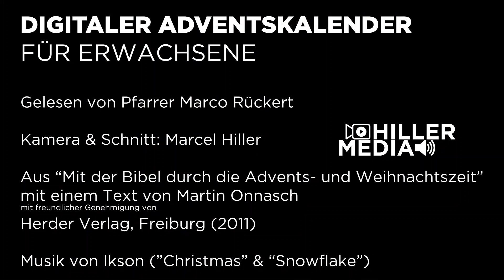03. Dezember 2020 | Adventskalender Erwachsene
Pfarrer Marco Rückert liest im digitalen Adventskalender für Erwachsene aus dem Buch "Mit der Bibel durch die Advents- und Weihnachtszeit", mit freundlicher Genehmigung durch den Herder Verlag Freiburg (2011).

Musik von Ikson ("Christmas" & Snowflake")